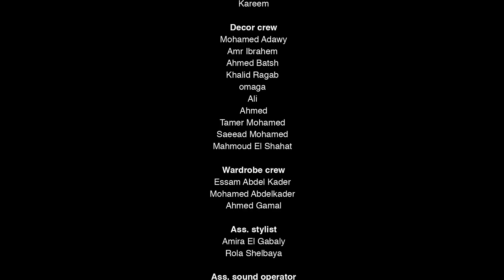ريد بُل مزيكا صالونات الحلقة الثالثة: احمد بهاء "بوب" والفايف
ريد بُل مزيكا صالونات الحلقة الثالثة: احمد بهاء "بوب" والفايف  @L5VAVMUSIC

في الحلقة الثالثة من ريد بُل مزيكا صالونات، احمد بهاء "بوب" من فريق شارموفرز بيتقابل مع الفايف

وفي اجواء مبهجة وظروف صعبة بيحاولوا يعملو تراك مزيكا في 8 ساعات

Official Tech Partner "Infinix Egypt